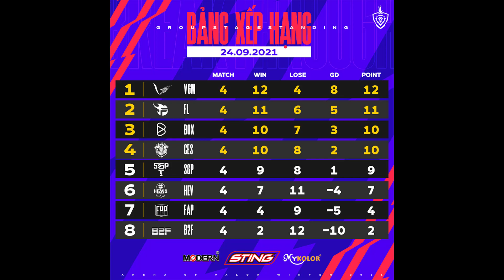Bảng xếp hạng Đấu Trường Danh Vọng Mùa Đông 24/9/2021 mới nhất [ Liên Quân Mobile]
Bảng xếp hạng Liên quân Đấu Trường Danh Vọng Mùa Xuân 2021: Cập nhật kết quả, bảng xếp hạng Đấu Trường Danh Vọng Mùa Đông 2021 mới nhất.